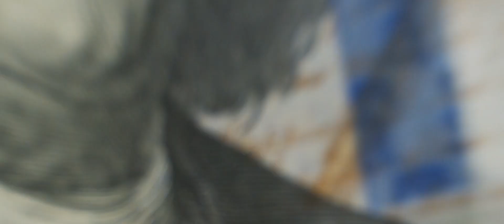Faith and Co. | FAITHFUL INVESTING - Season 5 (Official Film Trailer)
Faith & Co. is a documentary series by Seattle Pacific University that highlights the stories, struggles, and triumphs of businesspeople wrestling with what it means to live out business as their calling. Faithful Investing explores how faith informs investing and risk-taking. More broadly it looks at stewardship and the role of investors and fund managers in catalyzing transformation and contributing to shalom.